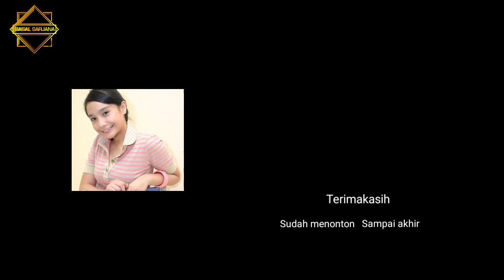Mengejutkan‼️ perbedaan pemeran mirip nagita vs nagita asli masa dulu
Mengejutkan‼️ perbedaan nagita sekarang vs dulu, Mengejutkan‼️ perbedaan pemeran mirip nagita vs nagita asli masa dulu